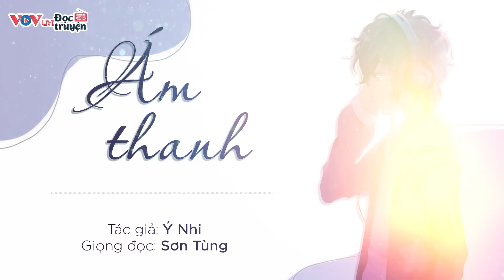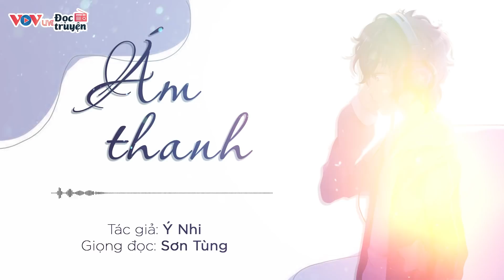Đọc Truyện Đêm Khuya | Ám Thanh | Tuyển Chọn Truyện Ngắn Về Tâm Lý Xã Hội Mới Nhất VOV 222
Truyện ngắn: Ám thanh
Tác giả: Ý Nhi
Giọng đọc: Sơn Tùng
Ám thanh là một trạng thái tinh thần mà nhân vật trong truyện ngắn cùng tên của nhà văn Ý Nhi gặp phải. Mặc dù đôi tai của nhân vật xưng "anh" không bị bất cứ thứ bệnh lí nào, nhưng anh luôn nghe thấy những tiếng nổ lớn, trong khi thực ra mọi thứ xung quanh anh đều "tuyệt đối yên tĩnh". Đây là sự ám ảnh về một đời sống đầy bất an rình rập. Con người phải đối mặt với vô số áp lực của đời sống này.